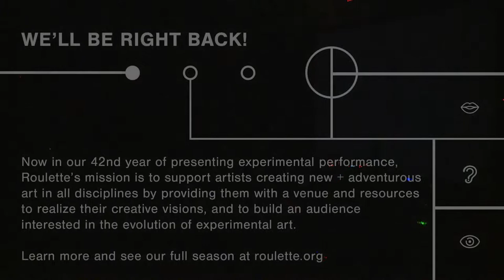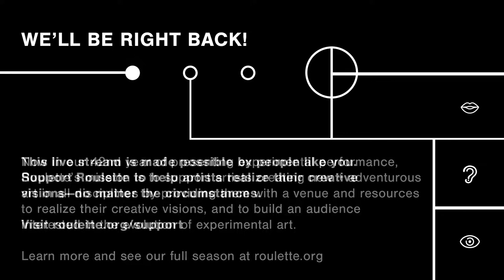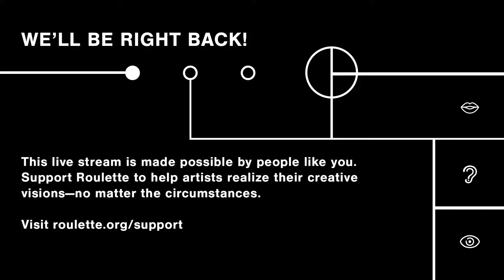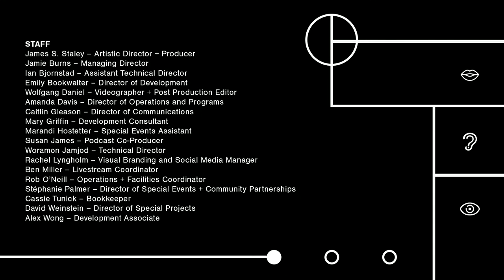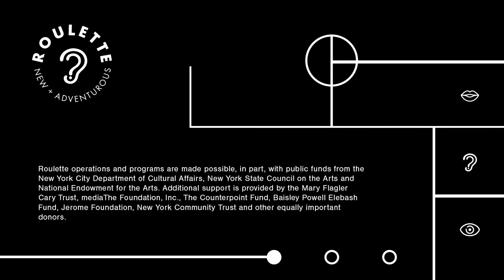Teerapat Parnmongkol: Evidence to Say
In a Roulette commissioned piece, artist Teerapat Parnmongkol presents Evidence to Say, a work in two parts. Joined by intermedia groups RE and then Dry Flower, Evidence to Say establishes Parnmongkol’s new multimedia collaborative work with the visual art of Akaliko—whose practice explores the human mind and experience in relation to the ongoing development of technology and environment through video art and experimental animation.

“Listening is the recording of suffering in joyful experience—improvise to overcome the pain of being.”

RE channels sensory saturation through noise and harmonic resonance from the intoxication of wine. The Intermedia group is currently comprised of electroacoustic percussionist and sculpture artist Jake Adams, guitarist Maxim Elrod, and Parnmongkol’s voice and sound work, have collaborated on experimental multimedia performance projects, including Rendrgram, D.O.M.E., Zumest, New York Sound Painting Ensemble, Globular Cluster, Tiritee, and WX. Such collaborations have incorporated elements of structured improvisation, large-scale sculpture and projection art, experiential audience engagement, and relatable and nonrelatable narrative landscapes.

Dry Flower expands imagination through listening meditation, featuring Parnmongkol (oud, voice) and formed along with multi-instrumentalist  Lucie Vítková (hichiriki and accordion), Brendan Reilly (upright bass, found objects).